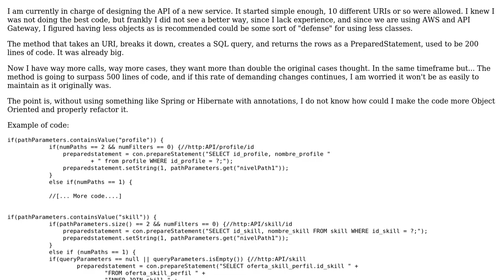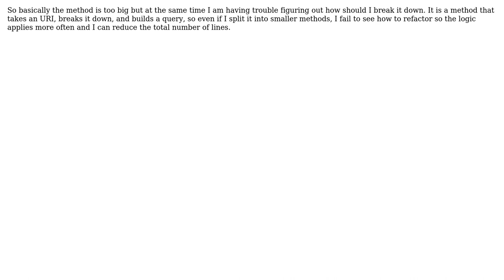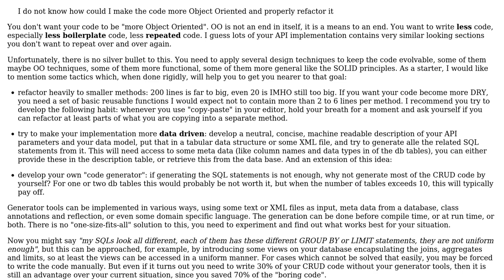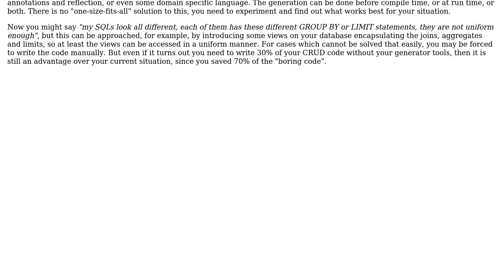Software Engineering: How to refactor code when capturing calls made to an API service?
With thanks & praise to God, and with thanks to the many people who have made this project possible! | Content (except music & images) licensed under CC BY-SA | Music | Images & others | With thanks to user monkey intern user Doc Brown user Armando Garza and the Stack Exchange Network Trademarks are property of their respective owners. You are responsible for your own actions.